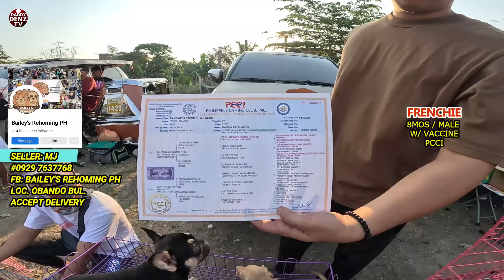ITO NA MGA LATEST NA LATAGAN SA BOCAUE..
APRIL 19/FRIDAY- PT1

LOCATED:
Bocaue Bulacan
Waze: Bocaue Pet Market or (Dr. Yanga's Grade School Campus)